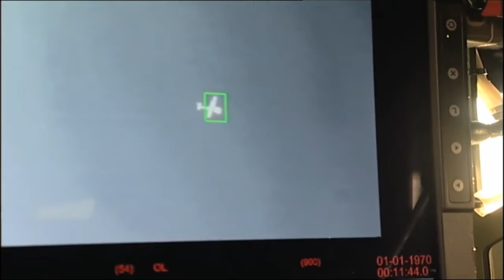مركبه الدفاع الجوي قصيرة المدي MPCV firepower weapon system tests in Rambouillet